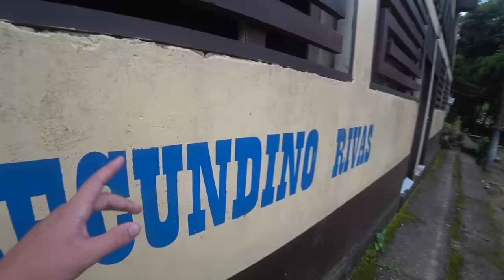Colombian Girls Take Me Into The Jungle 🇨🇴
Whilst taking a dip in the sea, these lovely ladies approached me and offered to take me on an adventure into the jungle...
Where are they taking me?